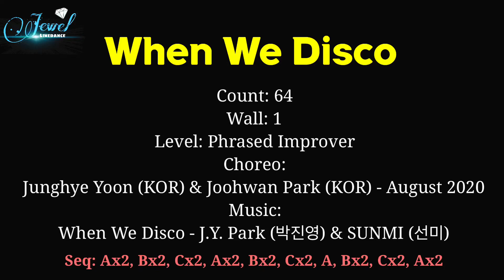When We Disco/ Tutorial/ 웬 위 디스코 설명영상